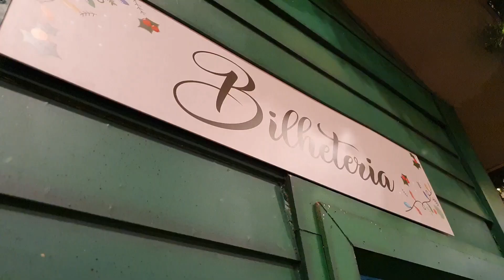Entreguei a cartinha para o papai noel / Decoração de Natal de Shopping / Passeio de Trem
Escrevi e entrei a cartinha para o papai noel no Shopping